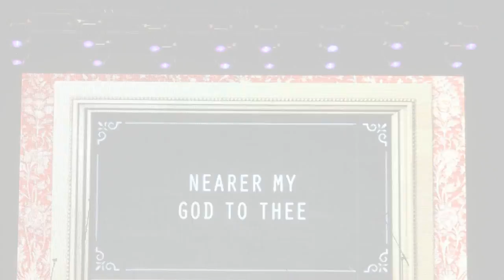Eve of Titanic in Halifax 2 1280x720